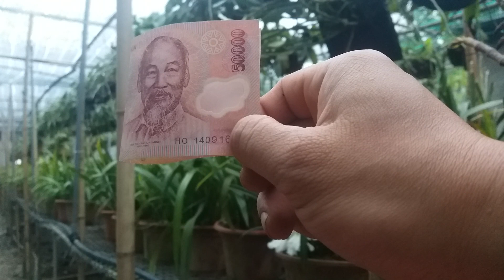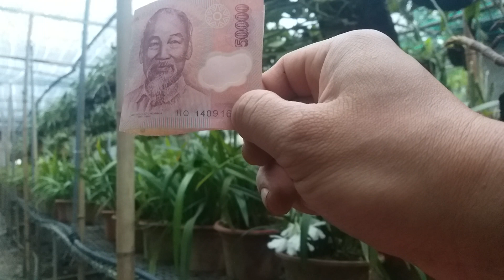4/5/2019 - Lan rừng giá rẻ nhất số 1 cao bằng -MINI GAME vui vẻ ( 0868.376.205 - 0949.261.918 )